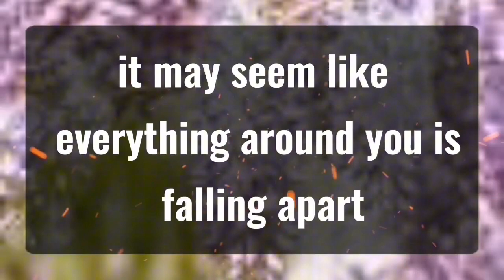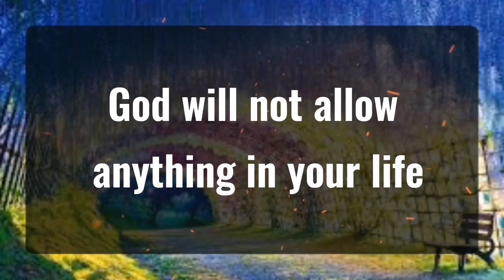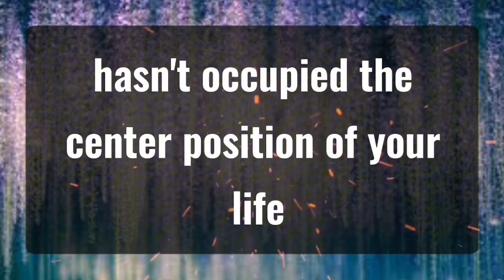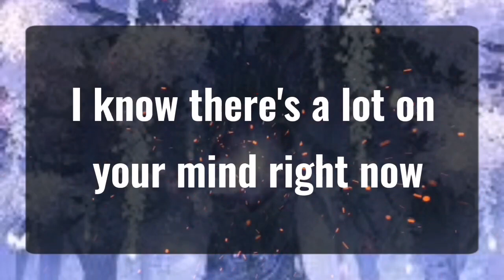11_11 💌Angels Says This person playing game with.. Angels Message✝️God Miracles Today 1111 🦋 god msg